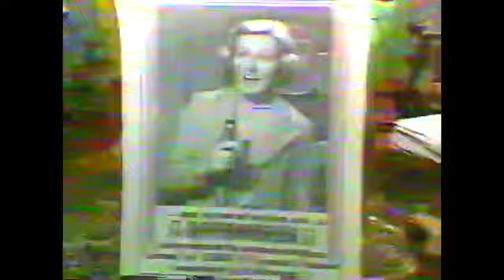The Ann Gutcher Show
The last Ann Gutcher Show after 4 years  on Channel 29